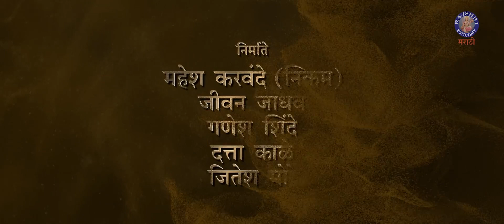Baloch Official Trailer (मराठी पिक्चर)